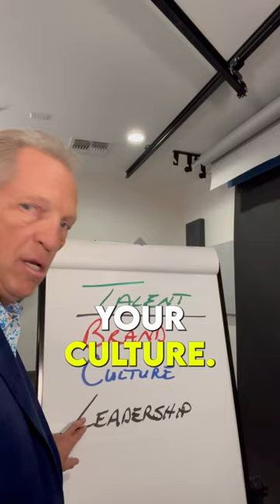How to attract talent to your accounting firm